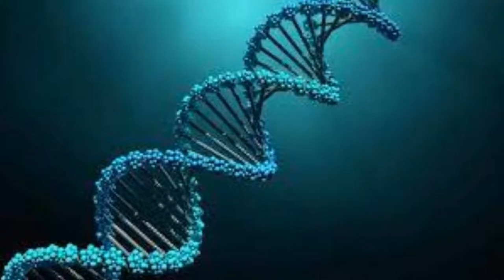Eliminar celulitis con cafeína tratamiento natural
La celulitis se caracteriza por provocar bultos en la piel y por localizarse en zonas como muslos, nalgas y estómago. También conocida como piel de naranja, la textura grumosa de esta condición de la piel, hace que sea antiestética, pero lamentablemente la mayoría de las mujeres tienen celulitis. La que es causada por el grosor de la piel, genes, falta de ejercicio, dieta excesiva en calorías y sodio, estrés, consumo de alcohol y tabaco, factores hormonales, permanecer mucho tiempo de pie y usar vestimenta muy ajustada. Pero diferentes tratamientos caseros ayudan a eliminar celulitis con cafeína de forma natural y efectiva.

La mayoría de las cremas corporales contra la celulitis tienen cafeína, ingrediente que ayuda a reactivar la circulación de la sangre y a reducir los depósitos de grasa, ayudando a que la piel luzca más lisa. Pero se puede preparar una casa una crema en base a cafeína que entregue incluso mejores resultados.

Eliminar celulitis con cafeína trucos caseros con café
Eliminar celulitis con cafeína; gracias a los antioxidantes de este compuesto la piel se verá más lisa, elástica y libre de grasa si se aplica de forma tópica. Preparar una crema en casa es fácil y al aplicarla cada día sobre la zona con celulitis en poco tiempo se podrá reducir esta apariencia de grasa acumulada y piel de naranja; necesitando 6 cucharadas grandes de aceite de coco, 3 cucharadas grandes de sal marina, 1 cucharada grande de borra de café recién preparada, 1 frasco de vidrio vacío y limpio.